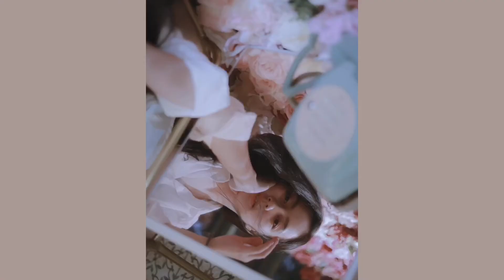A Day With “ Phiengfar Far “ #3 Chilling day